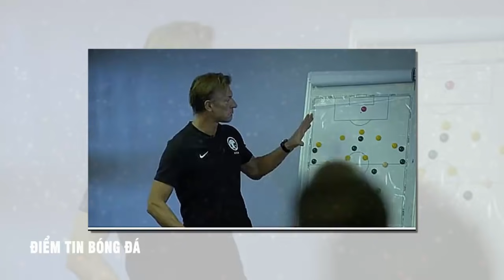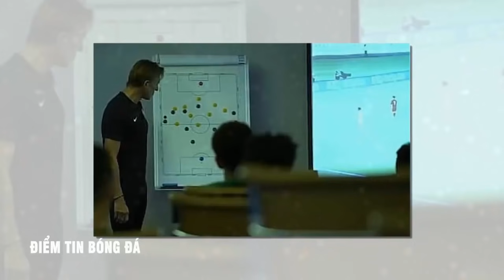#31/8- NÓNG! Tỏ Thái Độ NGẠO MẠN, HLV Saudi Arabia CHƠI LUÔN BÀI NGỬA Trước Việt Nam